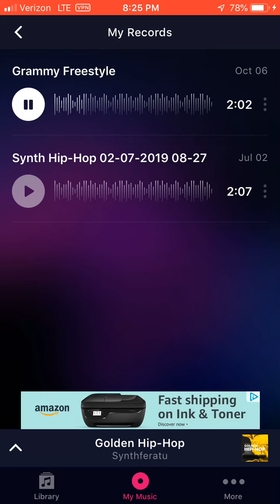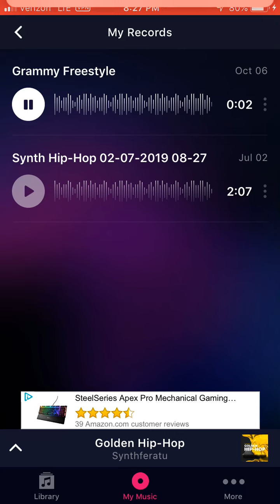Grammy Freestyle by Owen Bomb